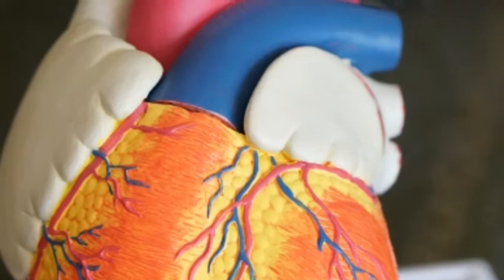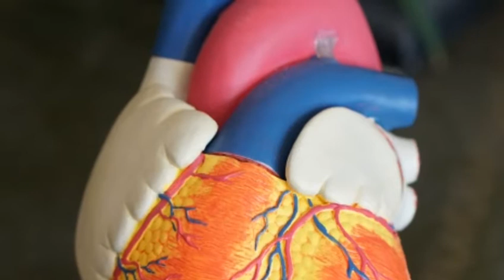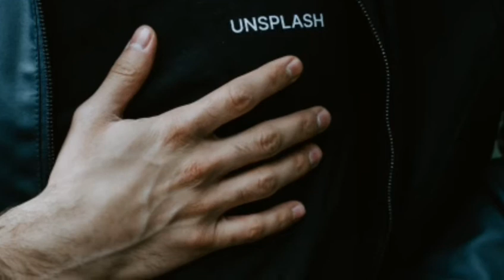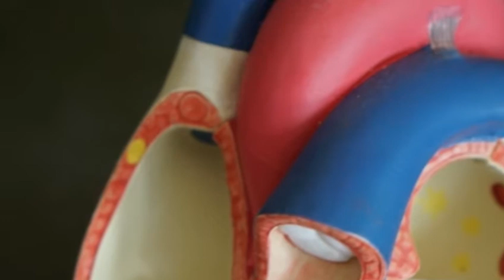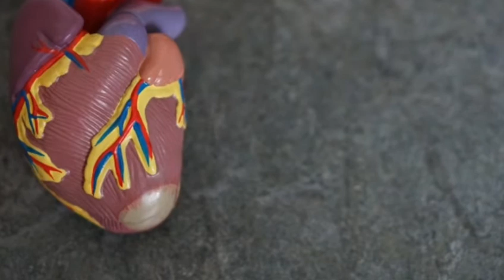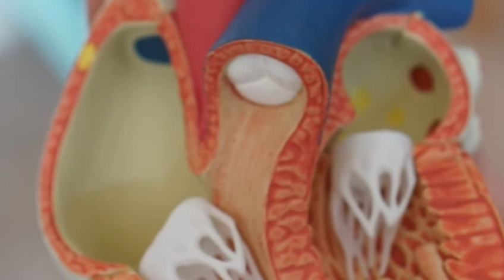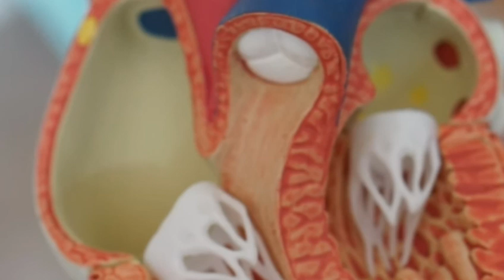Intresting facts about HEART in MALAYALAM | Real Info Malayalam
Hello friends, welcome to my new video. Today I am going to show some facts about Heart.